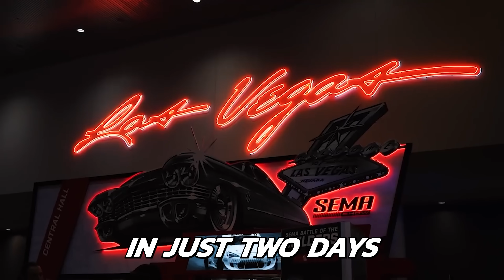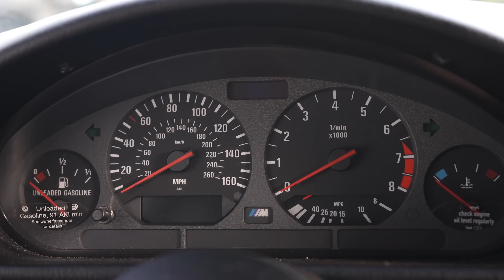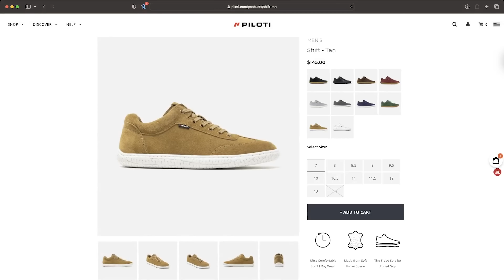Building the USA’s FIRST Liberty Walk Nissan Z for SEMA! - Part 4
Double entries are LIVE! Every $1.00 spent on throtl.com equals 2 automatic entries to WIN our 2023 Liberty Walk Nissan Z + $20,000 cash for a limited time only!

►The BEST place to buy WHEELS for your car or truck

►throtlVIP
What is throtl VIP? throtl VIP is the #1 car club in the world, built for ALL car enthusiasts. We're on a mission to educate, entertain, and inspire car enthusiasts of all ages. Whether you're a novice or an expert, throtl VIP is perfect for you. Take advantage of our amazing benefits like 5X entries to the sweepstakes on all purchases, eligiblity for throtl Dream Build contests, 10-40% off of new performance parts, exclusive content, regional meet ups, and much much more!